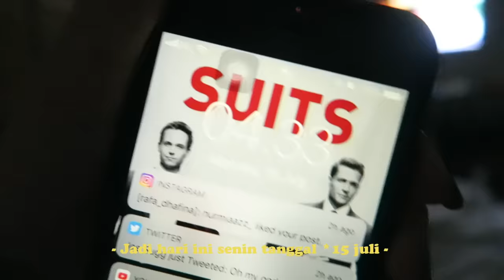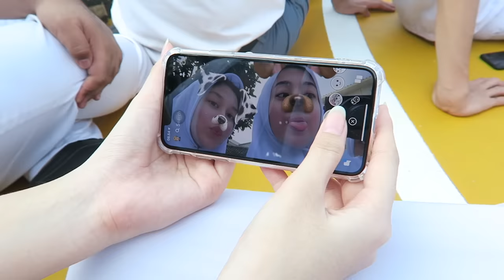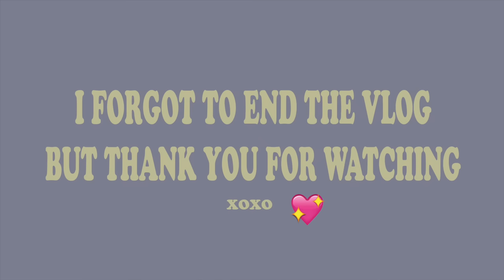MY FIRST DAY OF HIGHSCHOOL(SENIOR YEAR) | INDONESIA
♥snapchat ➜ rafadhafina
♥spotify ➜ dhafinarafa

ABOUT ME:
Camera: Canon 750D
& Canon G7X
Editing: IMOVIE